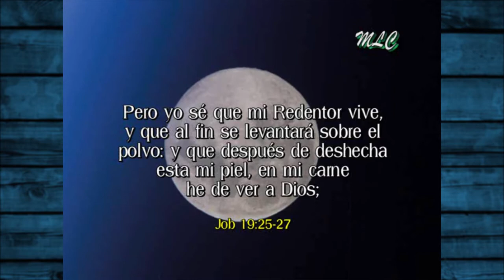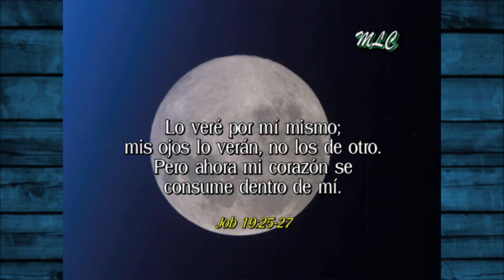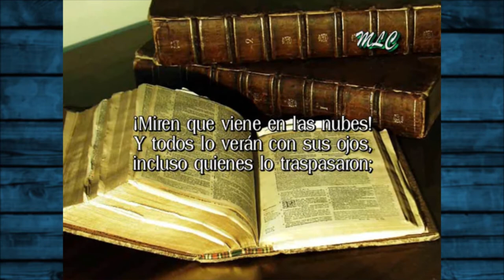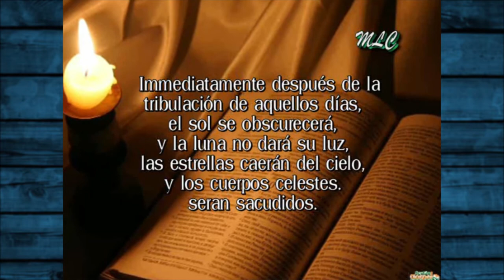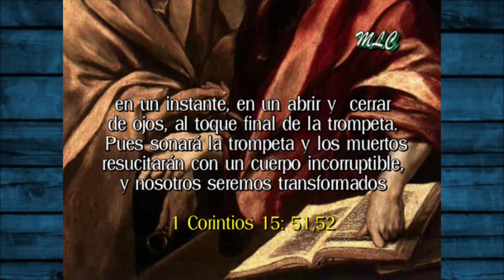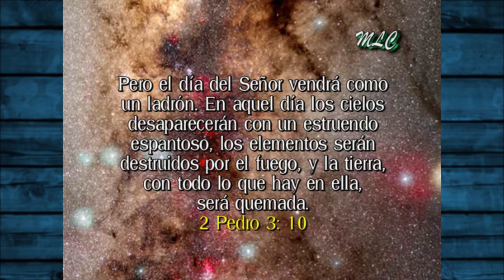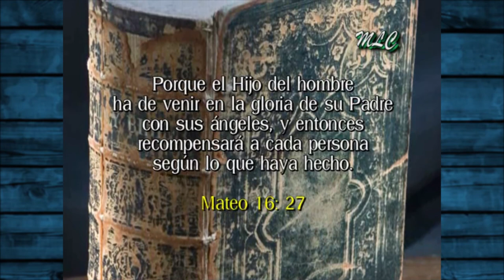LA SEGUNDA VENIDA DE CRISTO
Esta es una transmisión de un programa radial de Ministerio Latino por Cristo en el año 2005. Espero sea de bendición para todos los que lo vean y escuchen. Por cuestión de derechos sobre música, fue removido y ahora lo subo sin la música de receso. ¡Dios Les Bendiga!